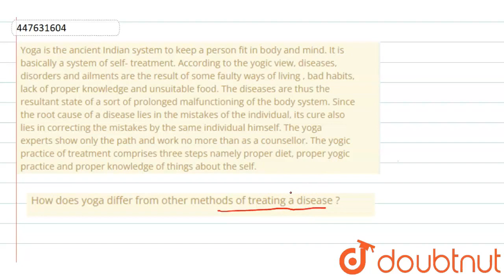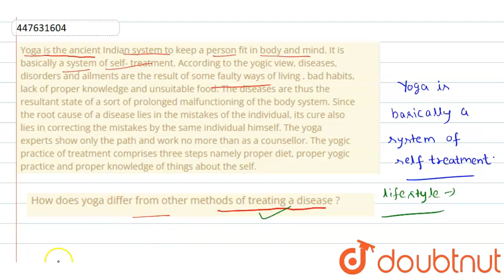Yoga is the ancient Indian system to keep a person fit in body and mind. It is basically a syste...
Yoga is the ancient Indian system to keep a person fit in body and mind. It is basically a system of self- treatment. According to the yogic view, diseases, disorders and ailments are the result of some faulty ways of living , bad habits, lack of proper knowledge and unsuitable food. The diseases are thus the resultant state of a sort of prolonged malfunctioning of the body system. Since the root cause of a disease lies in the mistakes of the individual, its cure also lies in correcting the mistakes by the same individual himself. The yoga experts show only the path and work no more than as a counsellor. The yogic practice of treatment comprises three steps namely proper diet, proper yogic practice and proper knowledge of things about the self. How does yoga differ from other methods of treating a disease ?
Class: 10
Subject: ENGLISH
Chapter: ANNUAL EXAMINATION-2017
Board:Jharkhand Board

👉 Have Any Query? Ask Us.